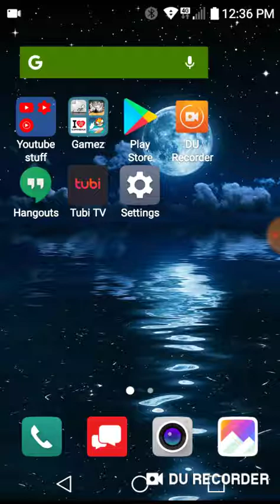I have a fish.